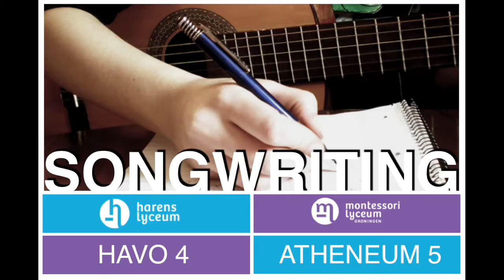Silver linging - eigen compositie